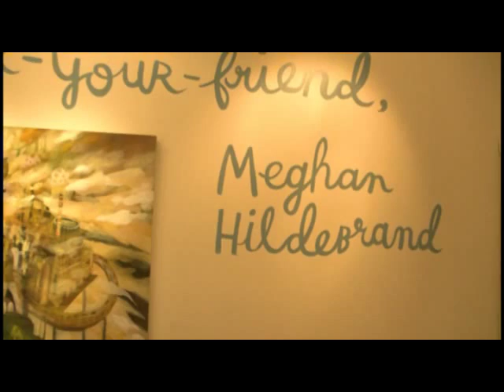Meghan Hildebrand " Forever Your Friend "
Opening Reception for the art show " Forever Your Friend" by artist Meghan Hildebrand. The show runs from May 2-30, 2009 in Victoria BC, Canada